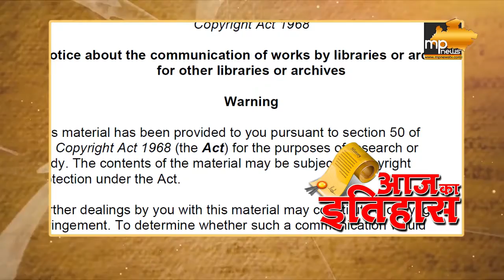21 जनवरी को ही लागू हुआ था कॉपीराइट एक्ट! MP News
21 जनवरी को ही लागू हुआ था कॉपीराइट एक्ट! MP News